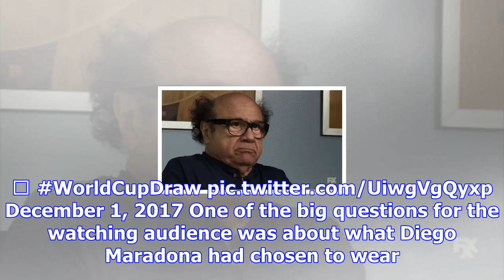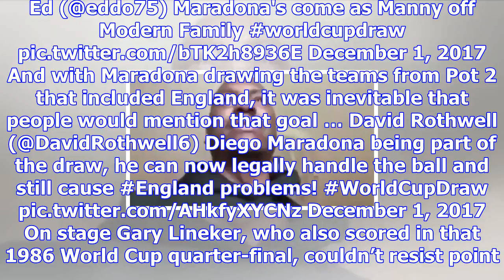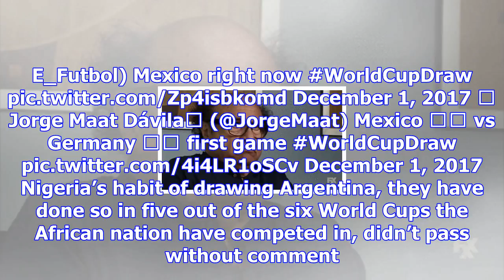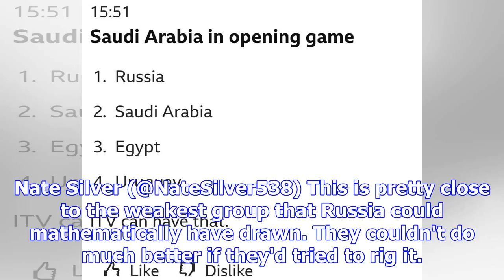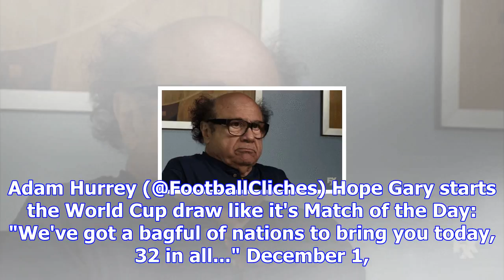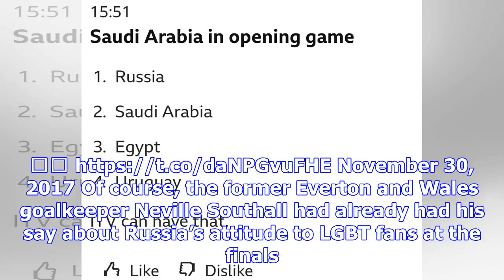'itv can have that': the internet reacts to the world cup 2018 draw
Football fans around the world might have stopped what they were doing to watch the World Cup draw i...